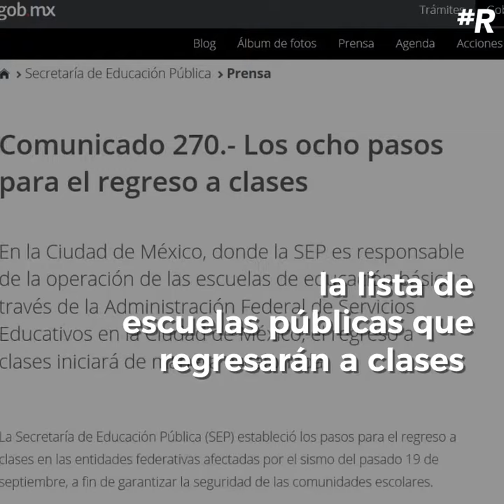Los requisitos para que las escuelas puedan regresar a clases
Estes es el procedimiento que deberá cumplir cada escuela para que los niños puedan regresar a clases.